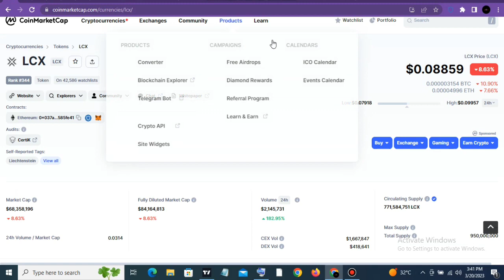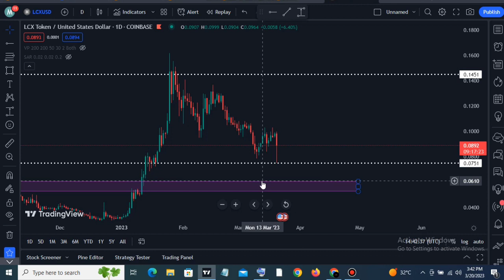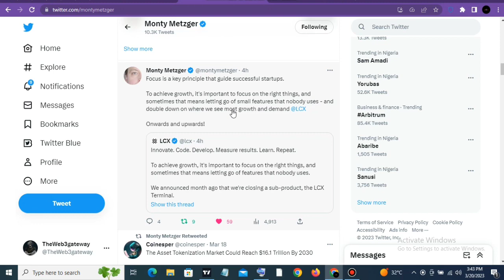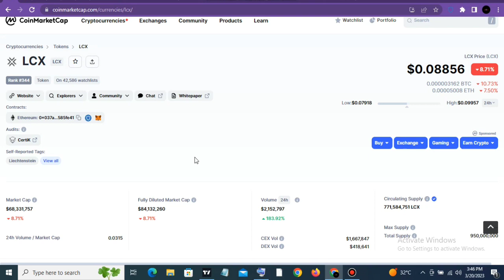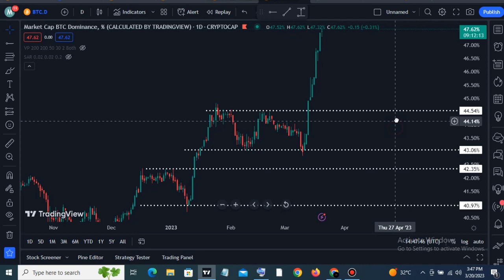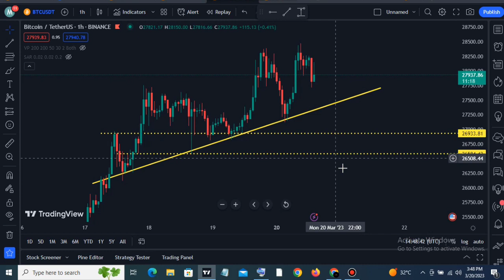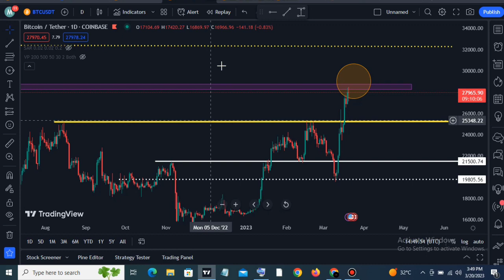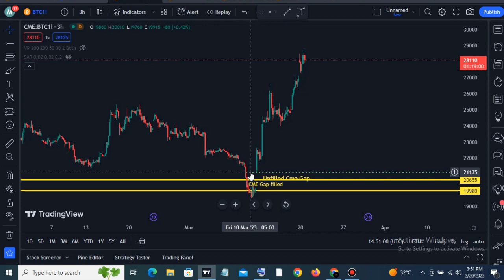LCX IS A ONCE IN A LIFETIME OPPORTUNITY - LCX CRYPTO PRICE PREDICTION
LCX - Innovating Capital Markets. Solutions for compliant digital assets and security tokens. LCX is a secure and compliant platform for buying, selling, transferring, and storing digital currency.

LCX, the Liechtenstein Crypto assets Exchange, was founded in 2018 with headquarters in Vaduz (Liechtenstein) and offices in Crypto-Valley Zug (Switzerland), New Delhi (India) and Chicago (USA). LCX has obtained 8 crypto-related registrations by the Financial Market Authority Liechtenstein, operates in accordance with the new blockchain laws and has introduced a comprehensive crypto compliance suite. LCX AG, the legal entity behind LCX.com, has a registered share capital of 1 Million CHF.

To gain access to our University of web3 & Simplified Crypto course.